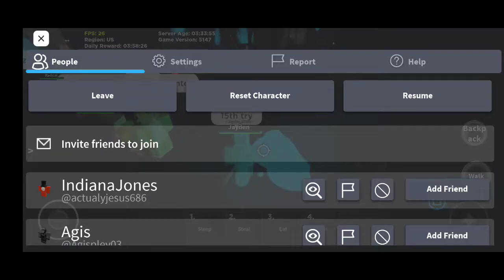Getting Every " Rare Gootax " Part 1 (I disconnected)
Today ill be trying to get every " Rare Gootax " .
I disconnected though. This is only part 1! Very sorry had to make 2 parts.
Vote what 2 gootax I will have to remove for disconnecting from the server.